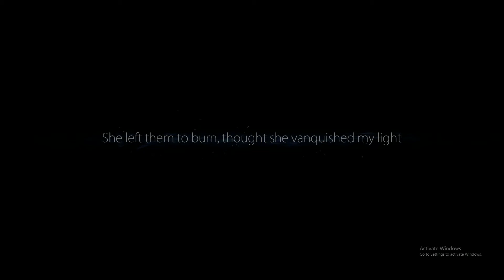Ori and the Blind Forest: Mount Horu Escape Pc Gameplayy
Hey guys
this video is all about pc gameplay of the greatest action adventure beautifull platformer game

in this we have completed the last part of game which is mount horu escape
you can watch the gameplay
to see
how to complete the game and
you will get to know more tricks of how to be a pro in this game

 to get notifications of our latest upcoming videos